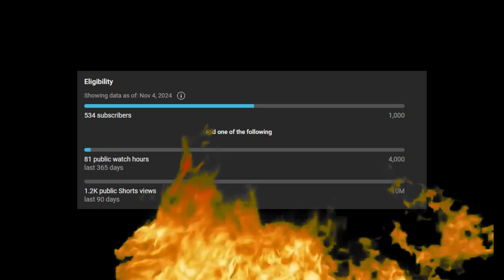Skye has never played FNAF